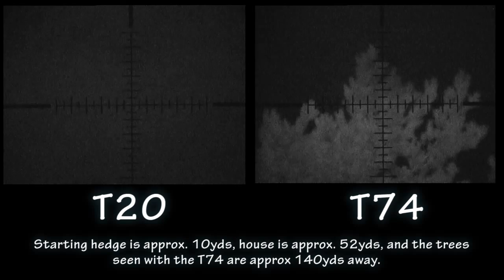IR Torch Comparison T20 T74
Falcon Merlin 4-14x56 scope

Please note the scope used here must have a lens coating that does not agree with ir. The Snipercam system has been used on a friends Bushnell scopes using the T20 (see other videos), which can see as far if not further than the Falcon scope here using the T74.